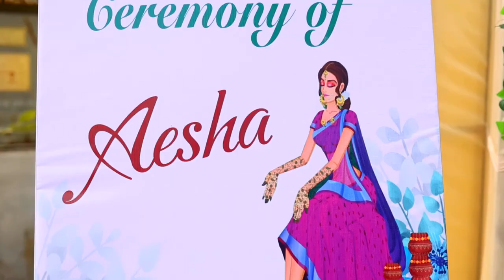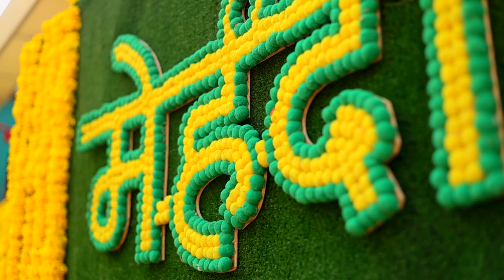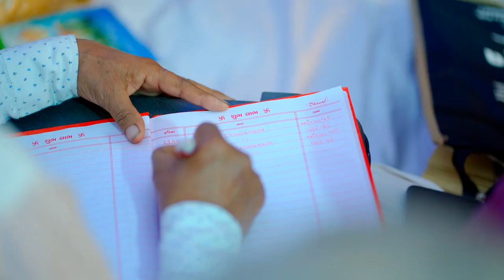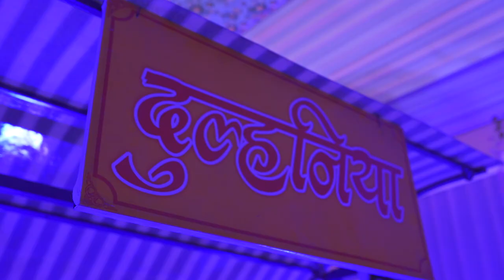Aesha & Deep Wedding Film 2023 Final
Hello!
On my channel you will get to see Live and video of "Wedding, Pre Wedding, Any Celebration, or Any of the Occasion".
We "Modheswari Studio Live" gives a fabulous experience. Here, you get a best quality  of work which you ever seen!
We have highly experienced staff and vast no. of photography equipment's.

Service We provides you:
→ YouTube Live,
→ Photography,
→ Video Shooting,
→ LED,
→ Drone, etc.

This all services at Nominal Charges and much affordable for the customer. Just experience the quality of work with us which will worth it to you!!!

Modheswari Live Mehsana
Manish Modi
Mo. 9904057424